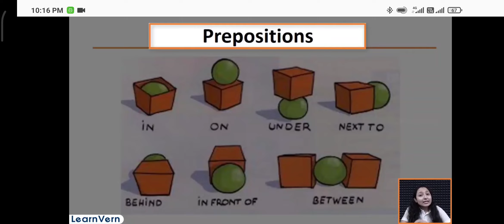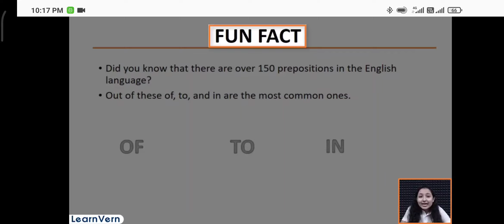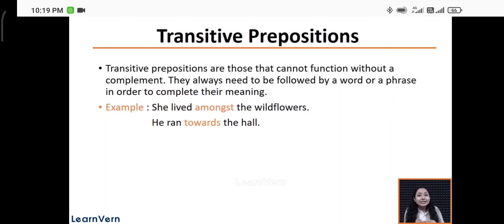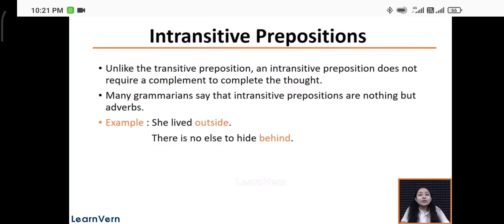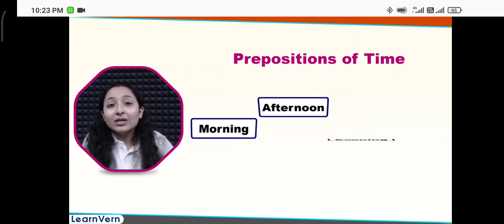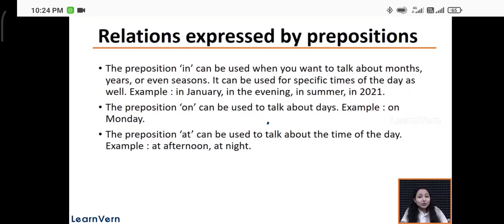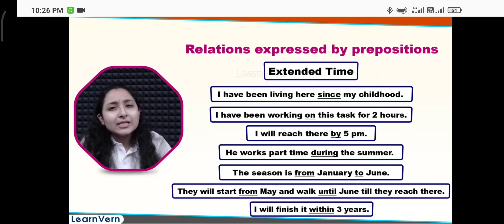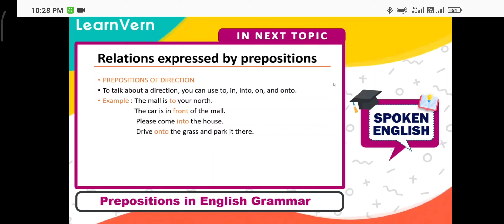Spoken English Part 21(Preposition)